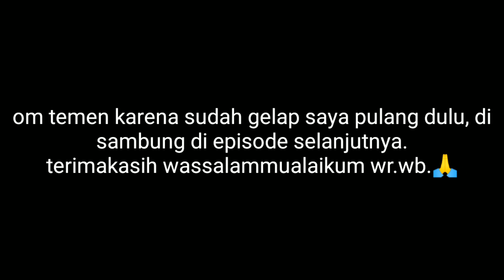Mancing Baronang Di Muara Dapat Bonus Pemandangan Stike Kakap Putih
Mancing baronang di Muara Tasikreji dengan umpan lumut kasar memuaskan bonus pemandangan strike kakap putih